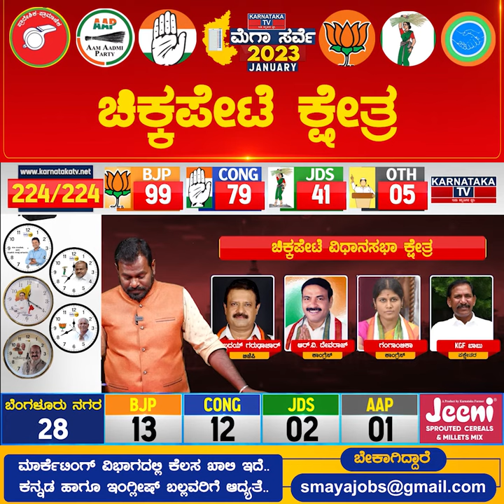Chickpet Constituency | Karnataka Elections Survey Jan 2023 | Bangalore | Karnataka TV News